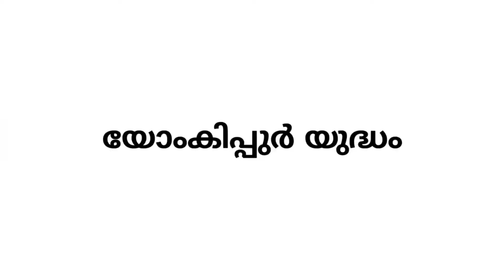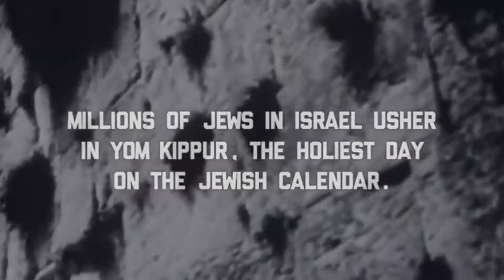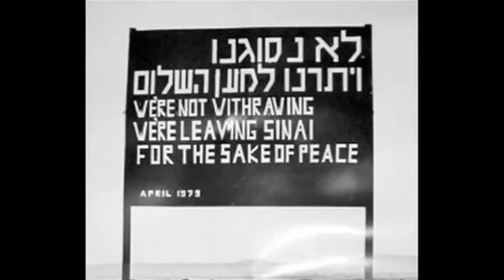യോംകിപ്പുർ യുദ്ധ ചരിത്രം